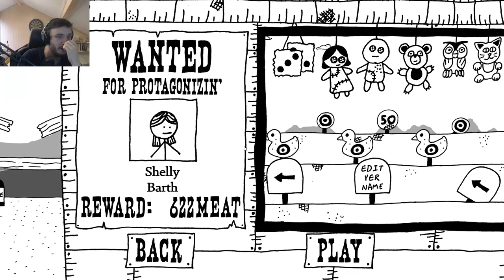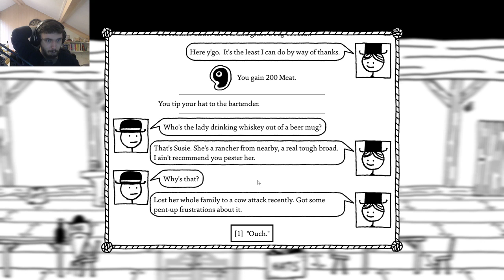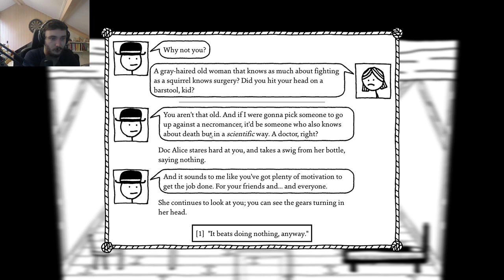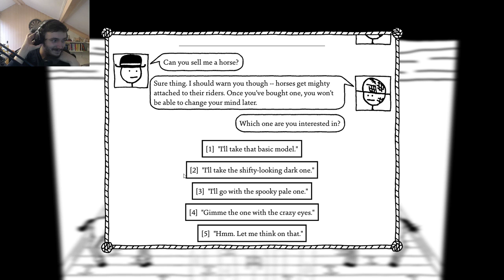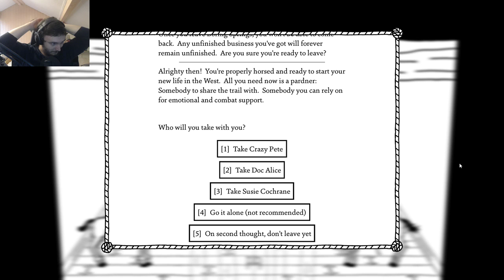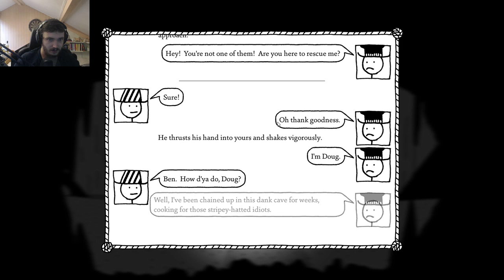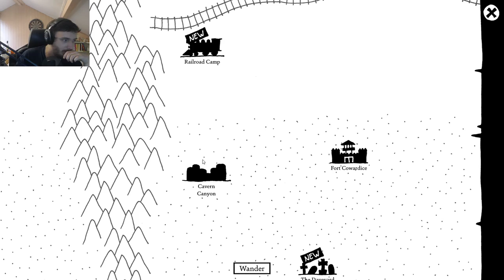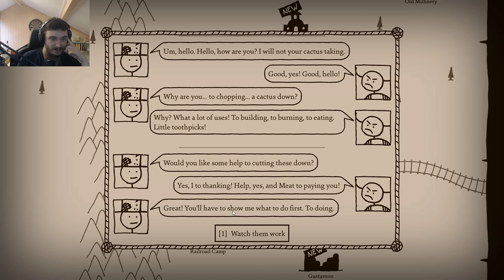West of Loathing w/ Zylus! - 12th August 2017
Game starts at 10:35

Zylus is checking out West of Loathing this week!